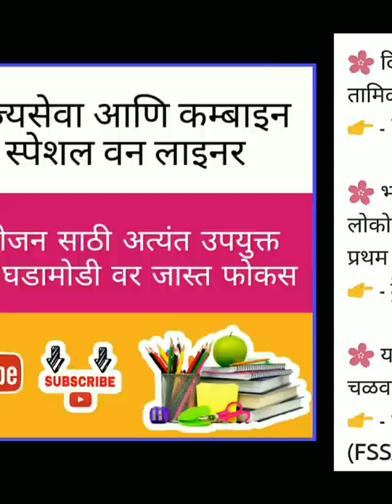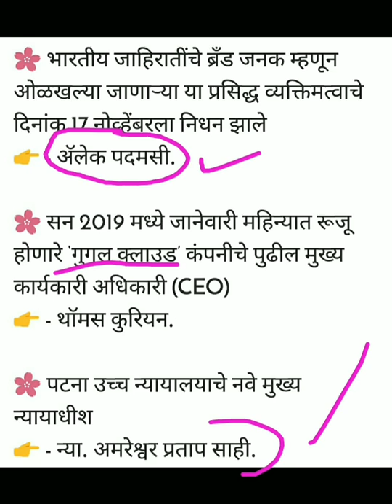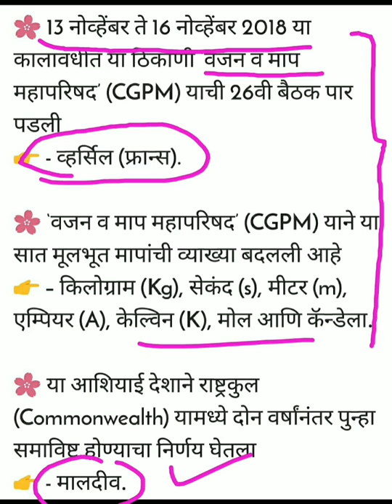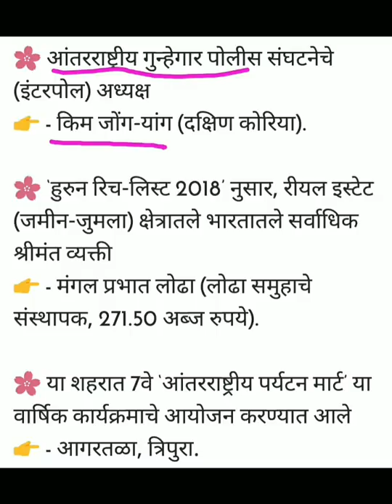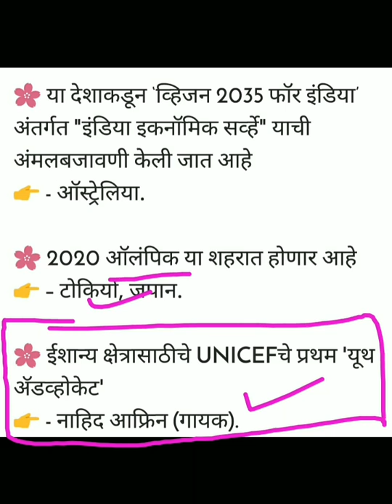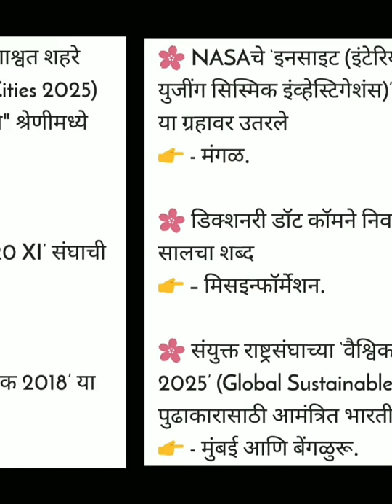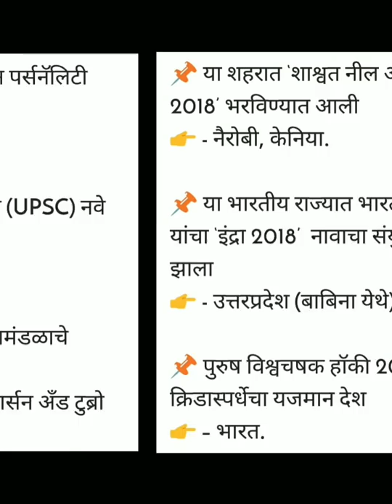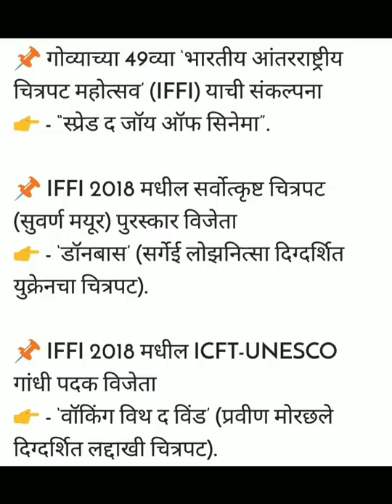Mpsc - कम्बाइन पूर्व वन लाइनर भाग 3 || Combined prelims one liner part 3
T.me/mpsctrickss